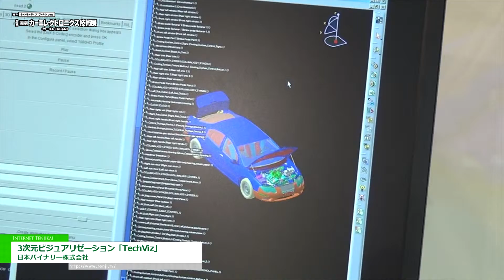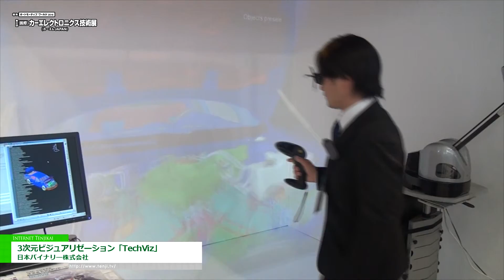[第8回 ［国際］カーエレクトロニクス技術展] 3次元ビジュアリゼーション「TechViz」 - 日本バイナリ―株式会社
日本バイナリ―株式会社は第8回 ［国際］カーエレクトロニクス技術展 ～カーエレ JAPAN～ 2016にて、3次元ビジュアリゼーション「TechViz」を出展。
CAD・CG環境をそのまま実スケールに立体表示できるバーチャルリアリティー可視化インターフェイスソフトウェアを紹介。